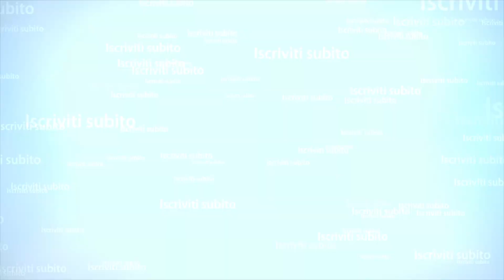GF VIP Katia Ricciarelli "questa casa è un porcile e Sophie andrebbe redarguita"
Katia Ricciarelli a Soleil. Questa casa è diventata un porcile. Che brutta figura che stiamo facendo in special modo con le persone che stanno entrando in casa. Ci son cicche ovunque. Nel lavello in giardino nei lavandini. Addirittura ci sono le cicche fino all’ingresso della mia stanza fuori. Bisognerebbe avere un pò più di accortezza. Ci hanno diminuito il budget perché siamo sporchi. Ora abbiamo solo 220 euro anziché 280 euro come faremo. La più ribelle è Sophie. Vedi è stata richiamata ancora dal grande fratello perché non indossava il microfono andrebbe redarguita. Soleil le risponde che è inutile parlarne se poi non seguono i fatti. Nessuno viene richiamato quando sporca. Ora abbiamo ricevuto il comunicato dal grande fratello che ci impone la pulizia ed è giusto. Katia risponde che Sophie è la più ribelle e se non fosse stata immune l’avrebbe nominata sicuramente. Canale YouTube Fabio Pecce.
Estratto Foto Mediaset Grande Fratello VIP